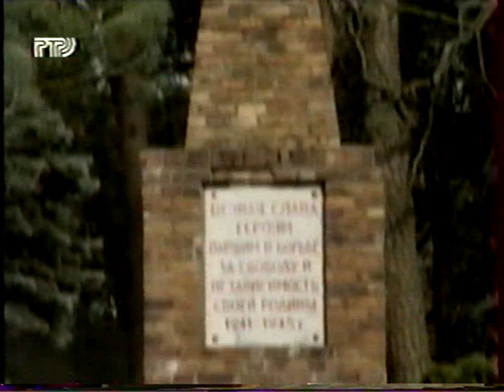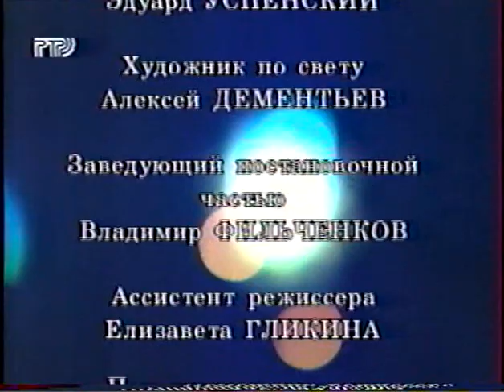Александра Пахмутова Ты - моя мелодия (1998)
Концерт Александры Пахмутовой "Ты - моя мелодия" в ГЦКЗ "Россия", 1998
Участвуют Александра Пахмутова, Николай Добронравов, Светлана Моргунова, Президентский оркестр России п/у Павла Овсянникова, Академический ансамбль песни и пляски ВВ МВД России п/у Виктора Елисеева

Президентский оркестр России - Ауфтакт
Феликс Царикати - Обнимая небо
Ирина Шведова - Вера
Юлиан - На пороге разлуки
Юлиан - Песенка о господах
Валентина Толкунова - Я не могу иначе
Валентина Толкунова - Ваня
БДХ ВГТРК - Жили-были
БДХ ВГТРК - Кто посется на лугу
Д.Гришина и В.Шихалеев - Девчонки танцуют на палубе
Нонна Мордюкова - Ах печаль ты моя печаль
Александр Градский - Как молоды мы были
В.Мулявин и "Песняры" - Белорусия
Ренат Ибрагимов - Мелодия
Тамара Гвердцители - Нежность
Леонид Сметанников - Монолог Петра Великого
Иосиф Кобзон - Родина наша земная
Иосиф Кобзон - Прощание с Братском
Иосиф Кобзон - Знаете, каким он парнем был
Иосиф Кобзон - Поклонимся великим тем годам
Лев Лещенко - Команда молодости нашей
Лев Лещенко - До свидания, Москва
"На-На" - Кто отзовется
Лариса Долина - Ненаглядный мой
Лариса Долина - Очаг
Юлиан - Разбей на счастье сердце мне
Юлиан - Находка
Юлиан - Ямал
Юлиан - Русский вальс
Все участники - Песня о тревожной молодости
Все участники - Главное, ребята, сердцем не стареть
Все участники - Старый клен
Все участники - Надежда